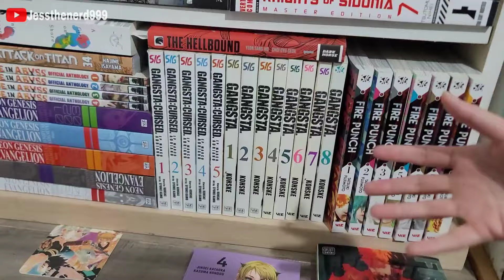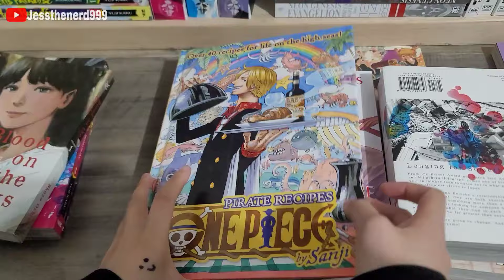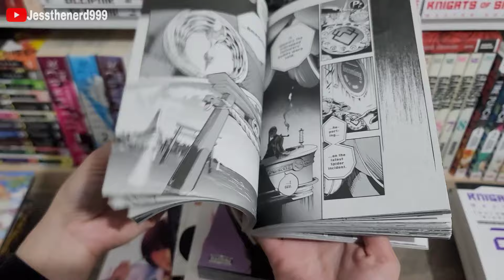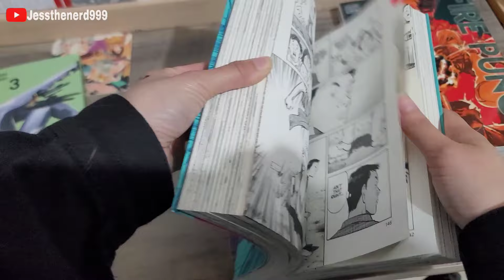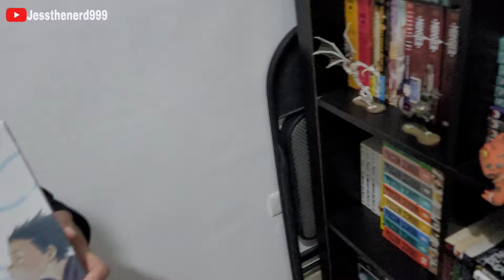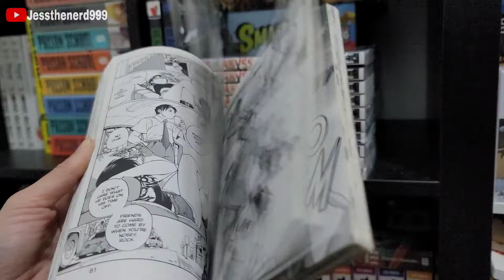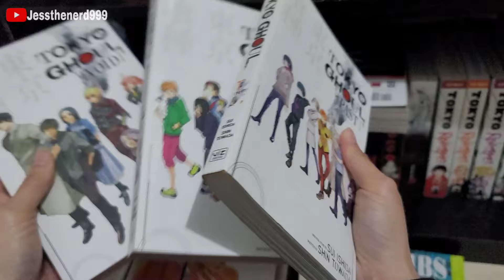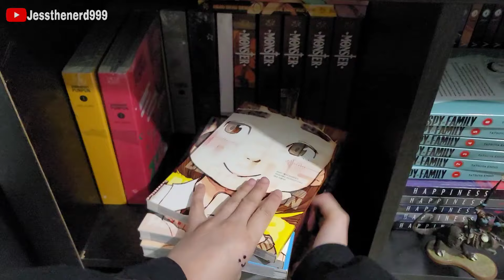2024 Manga Collection Tour | 1,000+ Volumes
Timestamp
00:00 Intro
00:11 Fire Punch
00:46 Gangsta & Cursed
01:20 Hellbound
01:58 A Girl on the Shore
02:17 Attack on Titan Vol. 34
02:39 Made in Abyss Anthology
03:07 Neon Genesis Evangelion
03:20 Flowers of Evil
03:54 Hell's Paradise
04:34 Blood on the Tracks
04:52 One Piece Pirate Recipes
05:23 Gleipnir
05:42 Before Chainsaw Man
06:18 Black Clover Volume 1
06:50 Alice in Borderland
07:23 Knights of Sidonia
08:16 Sakamoto Days
08:31 Naruto Scarlet Spring
08:45 Itachi Light Novels
09:00 Aposimz
09:39 Smokin' Parade
10:35 Look Back
10:54 Seraph of the End
11:32 Attack on Titan Box Sets
12:22 Levius
13:17 All You Need is Kill
14:05 Seven Deadly Sins Omnibus
14:49 20th Century Boys
16:37 Student Council Vice President
17:02 Box Sets
18:24 Blame Spanish Version
18:42 Tokyo Ghoul;Re Box Set
19:07 One Piece Box Sets
19:22 Death Note Box Set
19:34 Chainsaw Man Box Set
19:46 Dragon Ball Box Set
19:57 Inio Asano Mangas & Girl from the Other Side
20:33 A Silent Voice Box Set
20:57 Ushio & Tora
21:24 Spy x Family
21:45 Happiness
22:05 Neon Genesis & Nijigahara Holograph
22:28 Burn the Witch
22:53 Shaman King & Demon Slayer
23:15 Colorless
23:39 Made in Abyss
24:02 Black Lagoon
24:32 Blood Lad
25:03 Full Metal Alchemist
25:20 Ibitsu
25:46 Tokyo Revengers
26:21 Tombs
26:37 Vinland Saga
27:35 Prison School
28:11 Soul Eater
28:55 Bleach Light Novel
29:29 Tokyo Ghoul Light Novels
29:41 Hunter x Hunter
30:45 Everything is Fine
31:30 Dissolving Classroom
32:03 Monster
32:32 Goodbye, Eri
32:57 Remarried Empress
33:30 Dead Dead Demon & Good Night Pun Pun
34:17 Hellsing
34:40 Outro